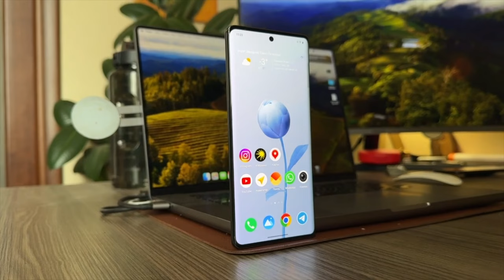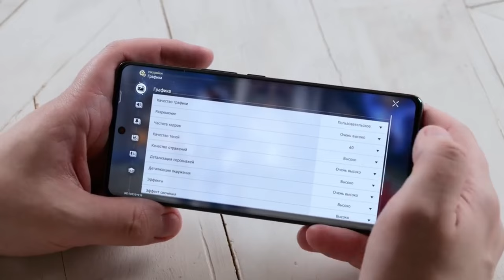🟩 Vivo V30 — eng kuchli android smartfonlardan biri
Kuchaytirilgan batareya, tez quvvat olish, sifatli kamera va yorug‘likni to‘g‘irlash uchun Aura light texnologiyasi. Foydalanuvchiga qulaylik yaratuvchi bu funksiyalar yangi Vivo V30da mujassam.

▶️ Siz hozir ISHONCHdan ushbu smartfonni muddatli to‘lovga xarid qilib, 3 ta sovg‘a — fen, Vivo TWS 3e quloqchini va servis kartasiga bepul ega bo‘lasiz.

🟩 Vivo V30 — один из самых мощных Android-смартфонов

Усовершенствованный аккумулятор, быстрая зарядка, качественная камера и технология Aura Light для коррекции света. Эти удобные функции присутствуют в новом Vivo V30.

▶️ Теперь вы можете купить этот смартфон в ISHONCH в рассрочку и получить 3 сразу подарка — фен, наушники Vivo TWS 3e и карту обслуживания.